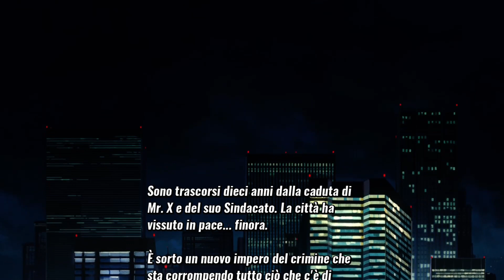Streets of rage 4 Xbox One X GamePlay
Xbox, Xbox One X, Streets of rage, gameplay -- Watch live